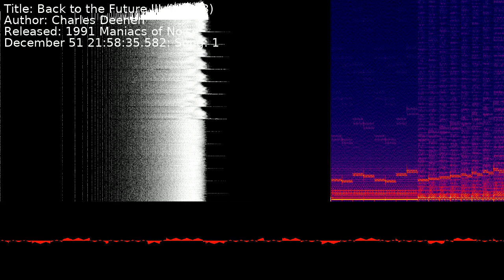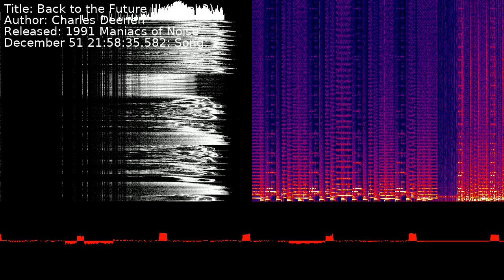Charles Deenen - Back to the Future III (level 3) | Song 1 [C64] [SID]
Title: Back to the Future III (level 3)
Author: Charles Deenen
Released: 1991 Maniacs of Noise